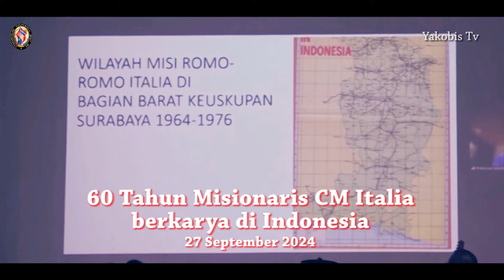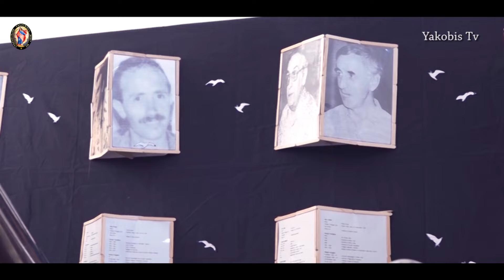RD Antonius Padua Dwi Joko | 100 Imam untuk Paroki Ngawi, Keuskupan Surabaya